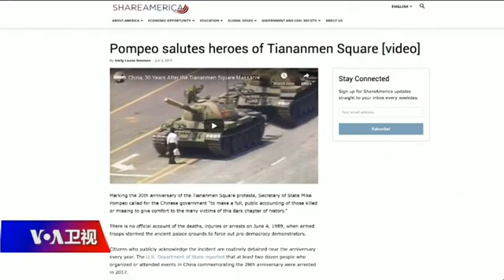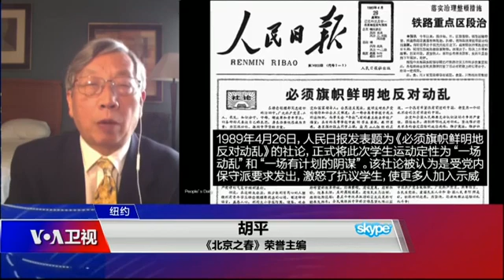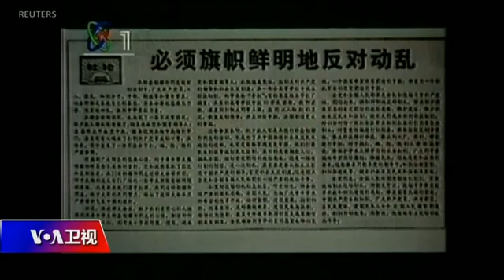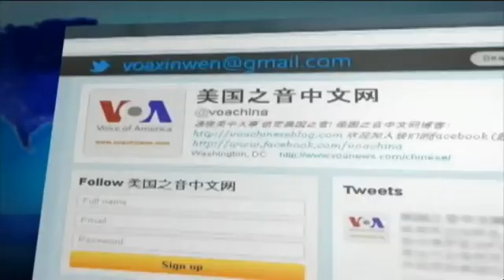时事大家谈：“大屠杀” VS. “政治动乱”：美中为何重新定义六四？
美国国务卿蓬佩奥发表六四30周年声明，称中国走向更加开放和宽容的希望已经破灭。稍早，美国国务院发言人重提六四事件是“大屠杀”，对中共提出了尖锐的批评。与此同时，中国国务院发言人抗议美国干涉中国内政，称六四之后30年中国经济获得巨大进步与发展，就是对六四争议的回答，而国防部长魏凤和更把六四重新定义为“政治动乱”。“大屠杀”对“政治动乱”，美中为何针锋相对重新定义六四？华盛顿六四态度转趋强硬预示着什么？北京重返保守立场是不是不祥之兆？

主持：许波
嘉宾：北京之春荣誉主编胡平；历史学者、独立时评人章立凡